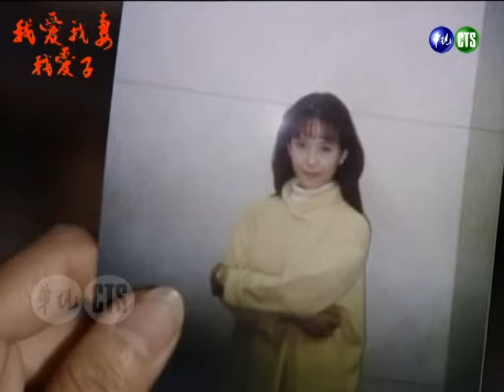【我愛我妻我愛子】第30集 圈套｜主演：陳松勇、周筱雲、趙永馨、蕭大陸、楊慶煌、連水銀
《世間夫妻－我愛我妻我愛子》是華視1995年12月12日～1996年3月5日播出的八點檔連續劇，由陳松勇、周筱雲、趙永馨、蕭大陸、楊慶煌、連水銀、天心、廖峻、林美照、劉秀雯、文帥、高欣欣等人主演，共58集。
劇情大綱：
被收買的阿菊說溜嘴，原來淑芬多次搗亂，都是邱秘書在搞鬼。志雄請私家偵探調查，得知邱秘書就是林偉成的女兒...志雄設計林父假死，秀雲中計吐露實情後，才知是騙局。